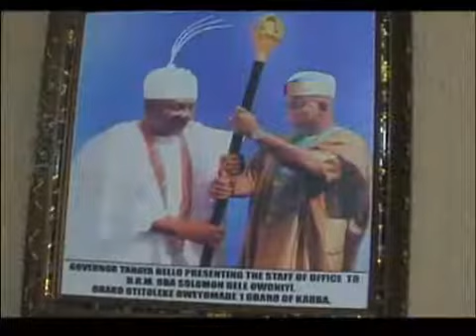FOLASHADE JOSEP, DG NAIC, MEETS WITH WIVES OF OBAS IN KABBA